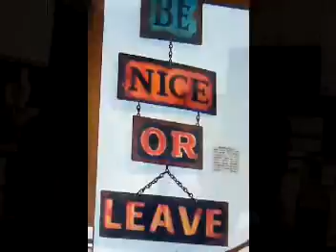Spring Break Cape Cod '07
this was our spring break. it was about time i put this up.